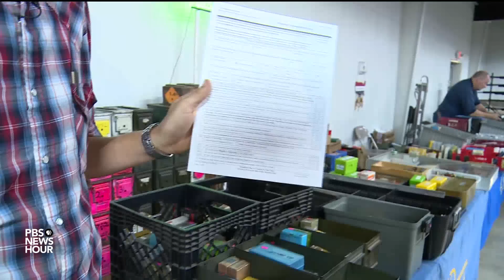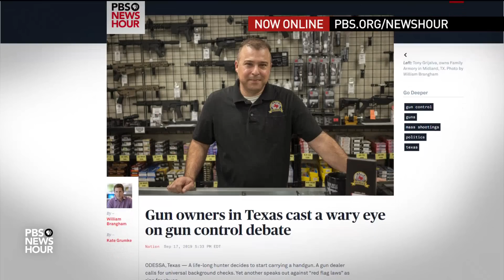How Texas gun owners feel about background checks, red flag laws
In the aftermath of recent mass shootings, calls for expanding gun safety regulations have increased. Although some of these ideas are popular among Americans overall, how do gun owners specifically feel about them? William Brangham talks to gun owners in Odessa, Texas, site of an August mass shooting, about what legislation they would support and how else they think we can reduce gun violence.